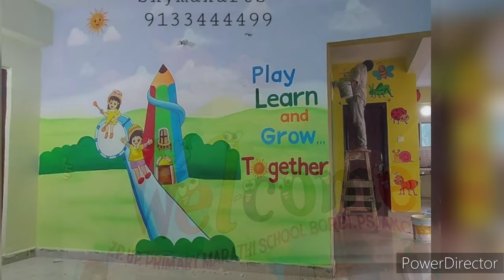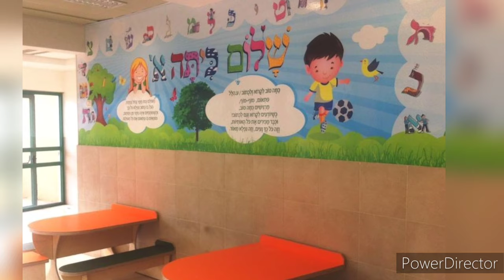Preschool decoration ideas/Classroom Wall decoration design/Wall hanging ideas/Wall painting designs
Hello Guys In this video you will learn about Amazing classroom decoration ideas for preschool.School wall painting decoration ideas with paint colors.Super paper art decoration design.Easy wall decoration design with different color and computer papers and fomic sheet.